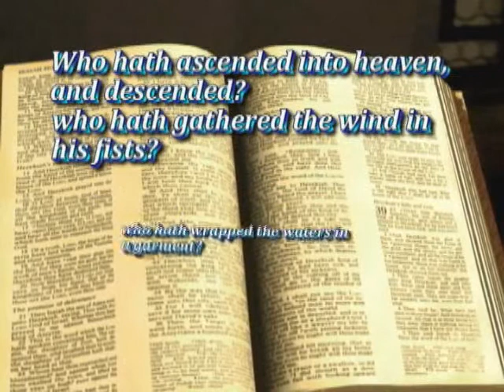Living the Days of Unleavened Bread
Biblical Holy Days